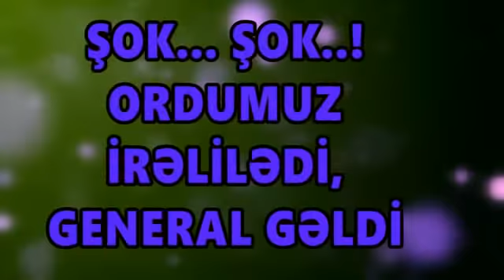Azerbaycan ordusu 1200 metr ireliledi: Ermenistan bayragini cixardi - Rus generallari geldi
Azərbaycan ordusu 1200 metr irəlilədi: Ermənistan bayrağı çıxarıldı - Rus generallar hadisə yerində...